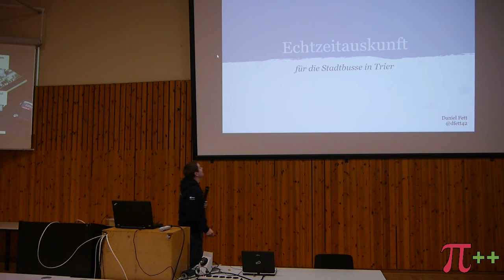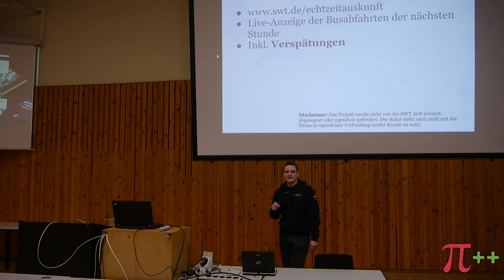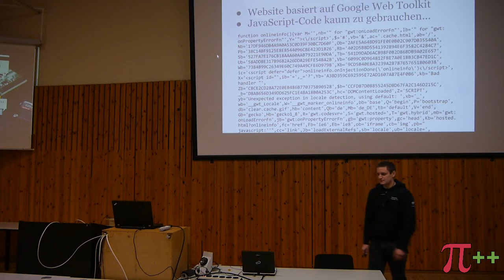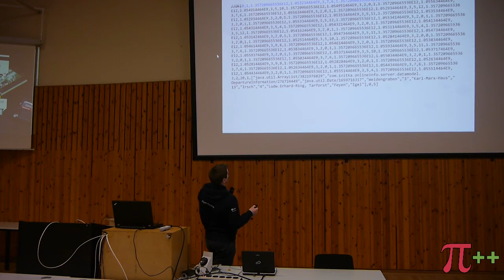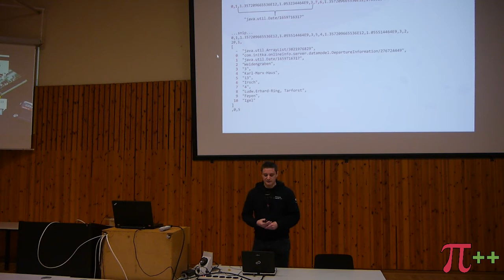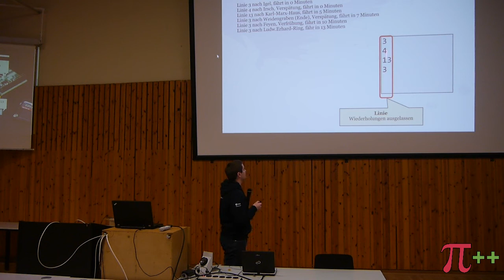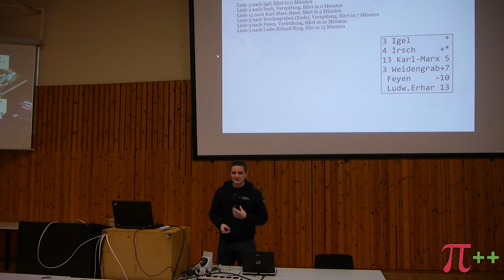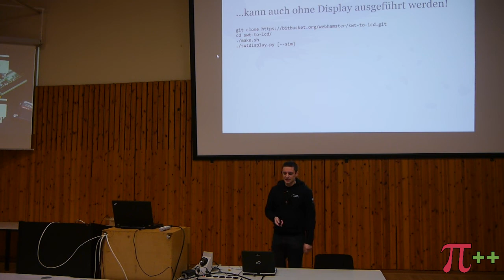Eine Anzeige für Busverkehrsinformationen am Raspberry Pi – Pi and More 2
Eine Anzeige für Busverkehrsinformationen am Raspberry Pi
Echtzeitauskunft für die Stadtbusse Trier
Vortrag von Daniel Fett bei Pi and More 2 - Hochschule Trier - 17. Januar 2013
Es wird gezeigt, wie man sich mit einem LCD-Display und im Internet verfügbaren Informationen ein Info-Display baut, das die aktuellen Abfahrtszeiten und Verspätungen von Bussen in Trier anzeigt.